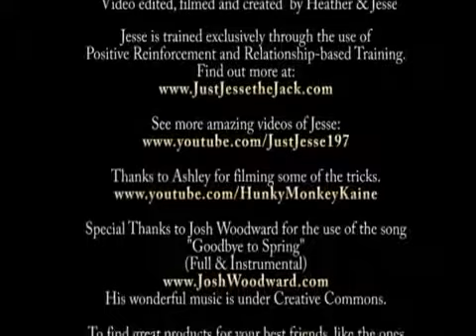008 World's most helpful dog is back